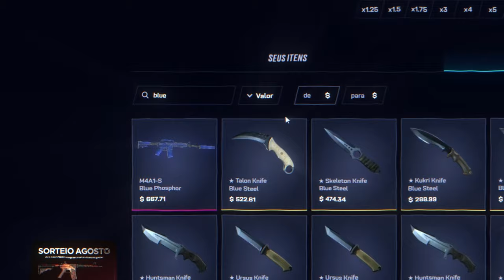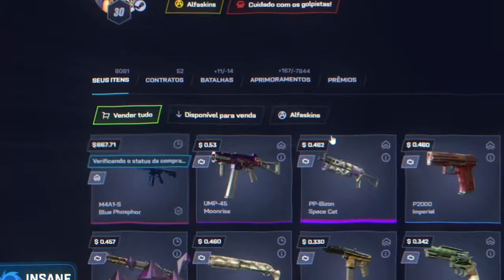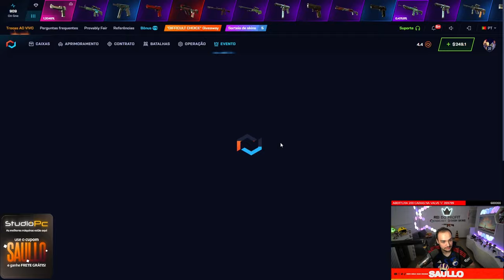Ganhei uma M4 "SAFIRA" de R$4.300 para um INSCRITO apenas c/ o BONUS no CSGONET